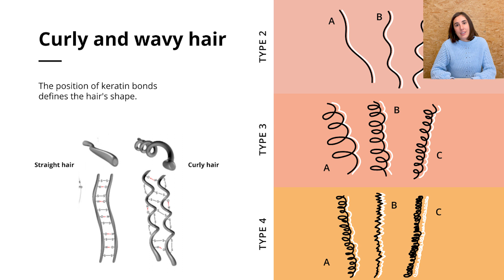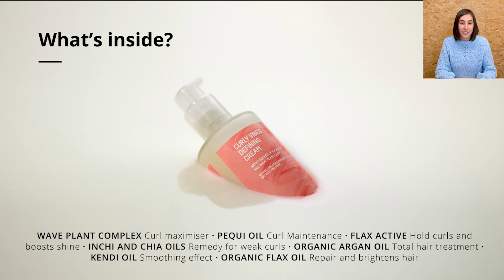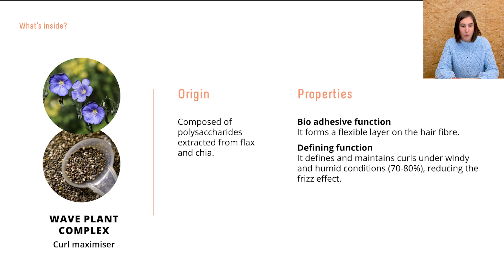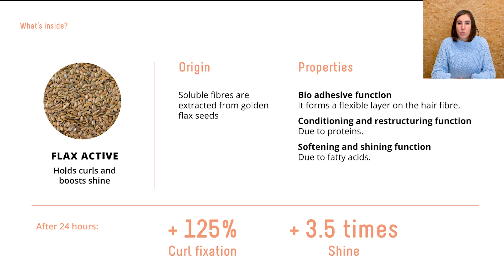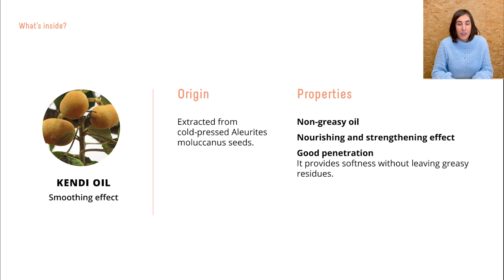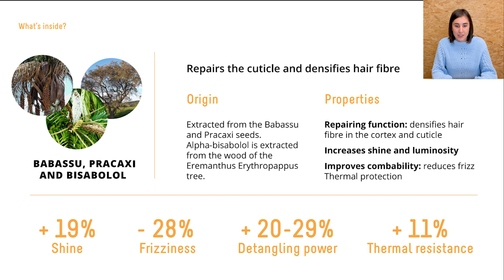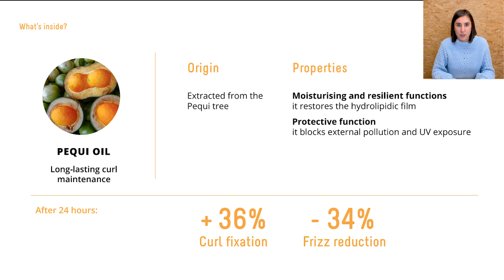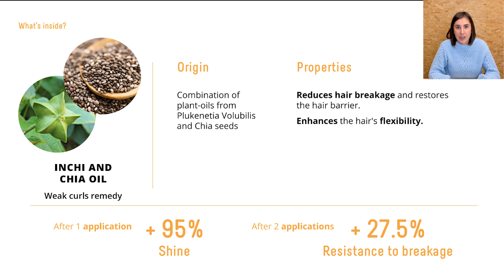ES - Wonder Curl Routine 🧡 | Freshly Cosmetics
¡Hemos preparado para vosotros este Learn with Freshly para que no se os escape nada de nuestro último lanzamiento!🚀 Una rutina perfecta e ideal para tratar y cuidar de todo tipo de melenas rizadas.🙌 ¡Nos lo pedíais mucho y hemos convertido vuestros sueños en realidad!✨